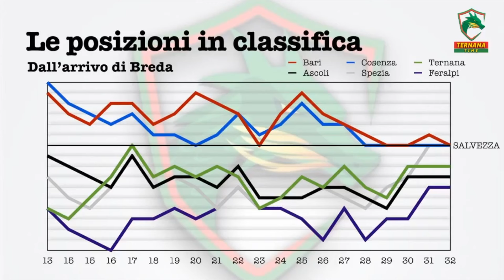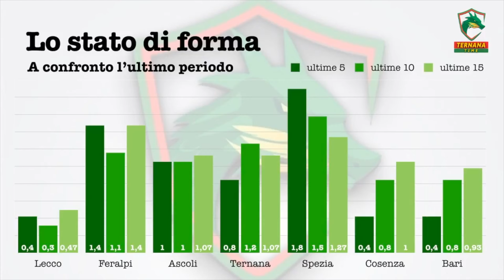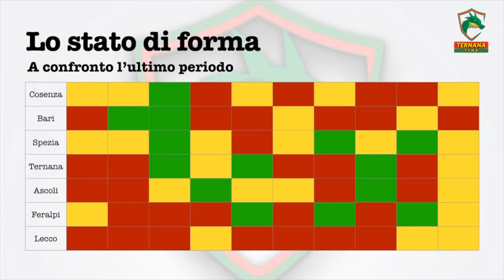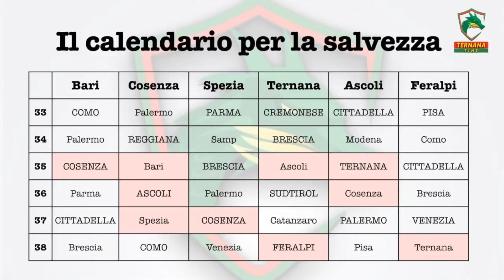I GRAFICI CHE SPIEGANO LE POSSIBILITA' DI SALVEZZA DELLE FERE!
Sei giornate al termine del campionato di B e analizziamo insieme a Luca Marchetti le possibilità di salvezza delle Fere